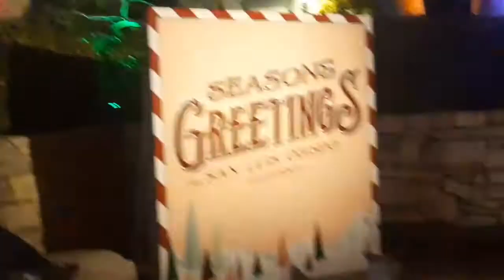San Luis Obispo Mission Christmas Lights